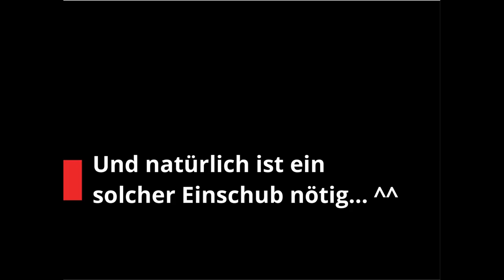Grundlagen der Funktionalanalysis - Kapitel 6, Teil 1 - Tensorprodukte und Approximation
Inhalt:
00:20 - Einleitung
02:01 - Def. 6.1, Träger
03:27 - Def. 6.2, Zerlegung der Eins
17:03 - Einschub zu 6.2
20:02 - Def. 6.3, F(M,E)
20:41 - Def. 6.4, Tensorprodukt
23:12 - Def. 6.5, Raum der E-wertigen Funktionen
25:16 - Lemma 6.6
26:04 - Beweis von Lemma 6.6
33:03 - Epilog